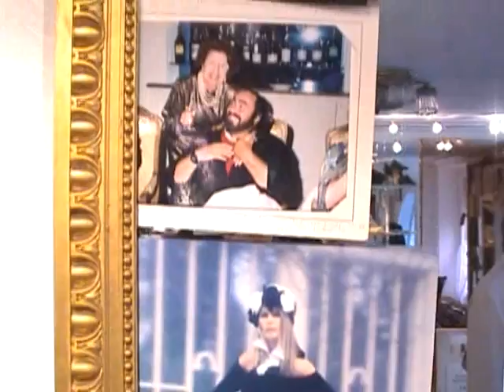Raymond Massaro Shoes